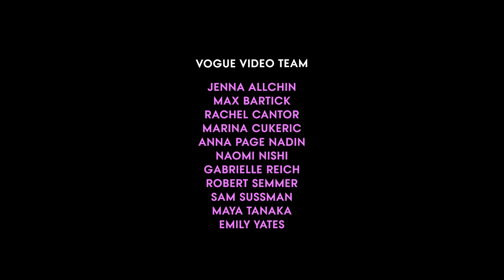BTS、MTVアワードでの「Dynamite」パフォーマンスの裏側。| VOGUE JAPAN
BTSのMTV ビデオミュージックアワード（VMA）での新曲「Dynamite」のパフォーマンス披露、舞台裏映像をお届け。 V、ジョングク、ジン、RM、ジミン、シュガ、J-HOPEが、新曲の制作、コロナ渦での音楽活動やファンへの思いを明かす。

BTS's behind-the-scenes footage of the new song "Dynamite" at the MTV Video Music Awards (VMA). V, Jungkook, Jin, RM, Jimin, Suga, and J-HOPE reveal their thoughts on the back side of new song production, music activities in Corona Whirlpool, and fans.